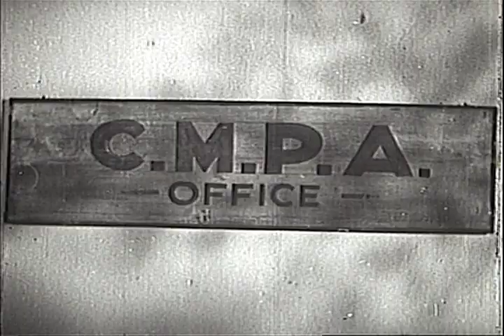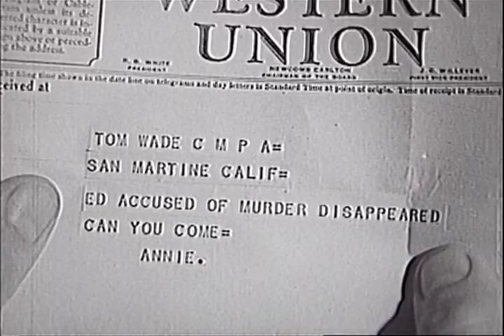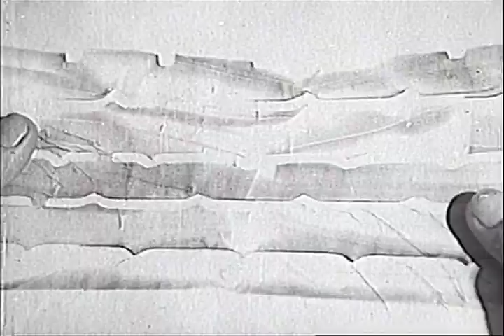Brothers Of The West (1938) | Full Movie | Tom Tyler | Lois Wilde | Dorothy Short | Sam Katzman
Watch Brothers Of The West (1938) Full Movie on The Lone Star Channel

Tom Wade is a range detective whose brother stands accused of robbing a bank and murdering the bank president. To prove him innocent, Wade must decipher his only clue, an unusual set of tire tracks.

Director: Sam Katzman
Writer: Basil Dickey (story and screenplay)
Stars: Tom Tyler, Lois Wilde, Dorothy Short